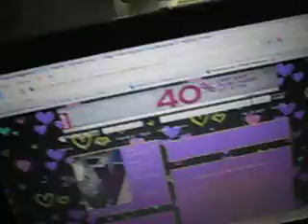haha we're lame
another video
lol these are gonna be on her youtube too
/caseysaboywow